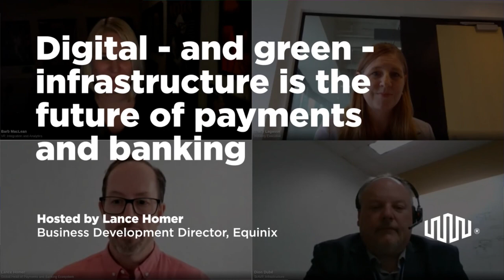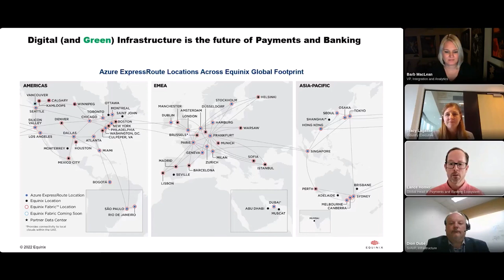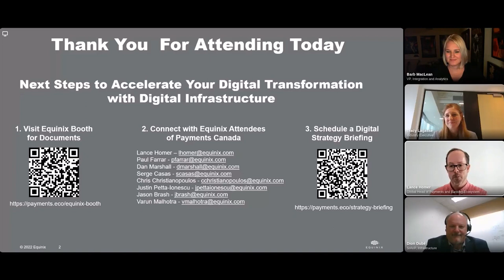Digital Infrastructure Is the Future of Banking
Digital Infrastructure Is the Future of Banking. Payment companies and banks have successfully adopted as a service public cloud models for some business operations. However, not all hardware, data and network connections are well suited for public cloud and therefore require a different strategy. Learn more about how Equinix and Microsoft Azure are using digital infrastructure to help companies like Celero, CWB, or Interac build next-generation platforms.

Panelists:
- Lance Homer, Global Head of Payments and Banking Ecosystem at Equinix
- Dion D. Dubé, P.Eng., Senior AVP, Infrastructure Services at Canadian Western Bank Celero

To discuss how Equinix can support your business, get in touch with us